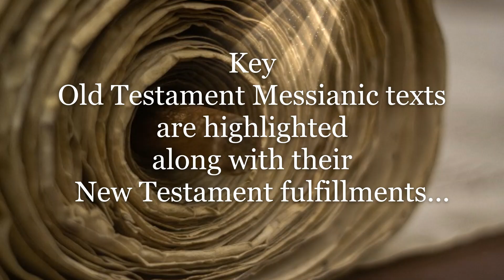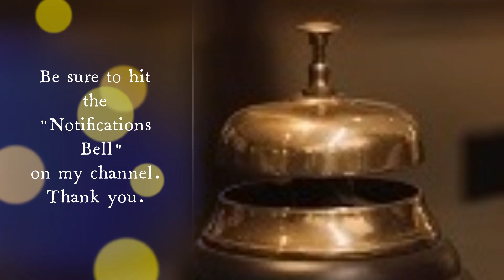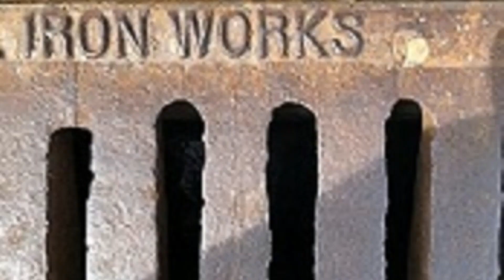The Kingship of Jesus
Some key Old Testament Messianic texts are examined in light of their New Testament fulfillments.